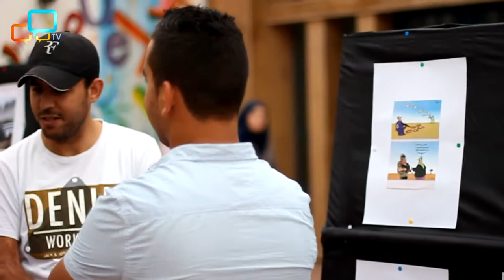إفتتاح فعاليات الدورة الثانية لملتقى الأمل للتميز والتنمية القيادية لدى الشباب